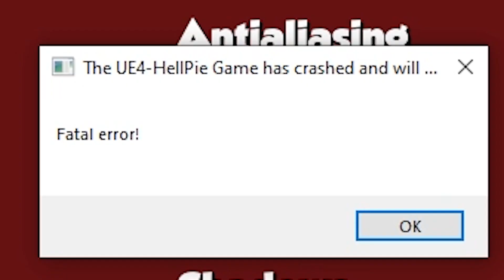The Ultimate Pastry (HellPie)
Game - HellPie

Outro - The Living Tombstone - Lazy

Clip Music - (Mozart - Lacrimosa) (Jaws Theme)